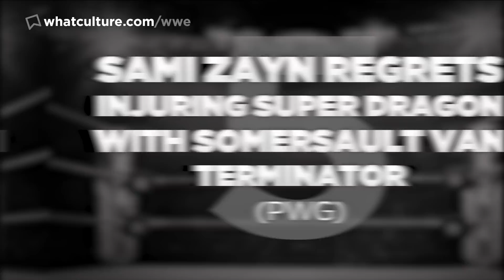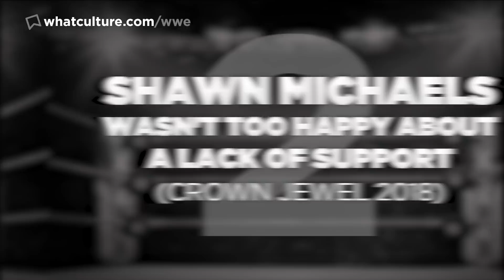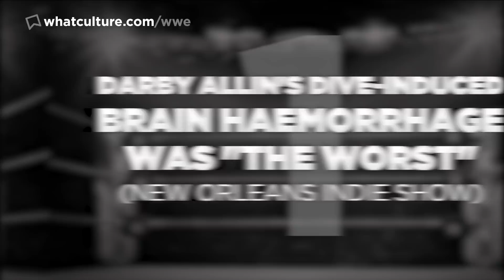10 Wrestling Spots Wrestlers Regret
These wrestlers won't be in a rush to receive or perform these spots ever again!